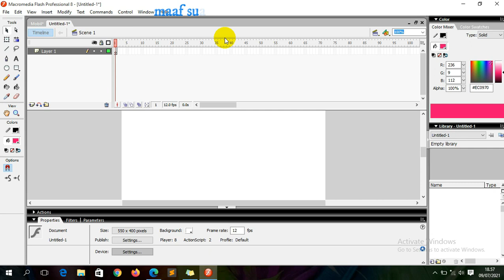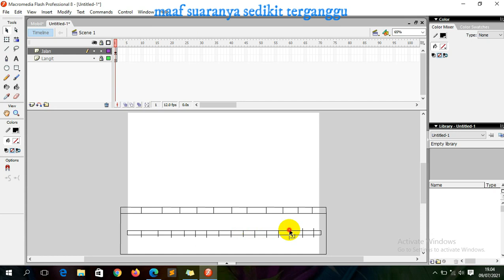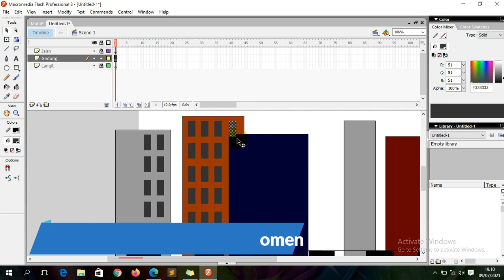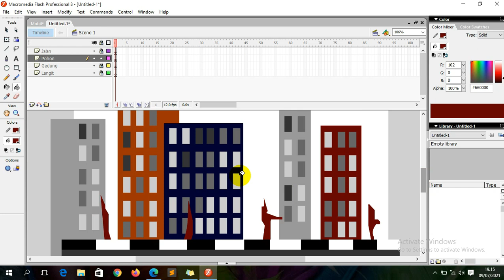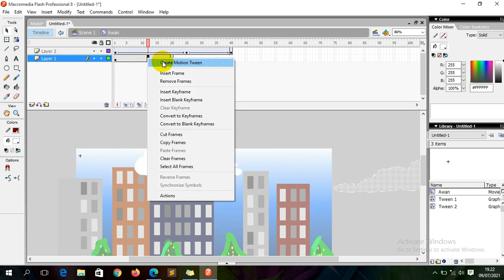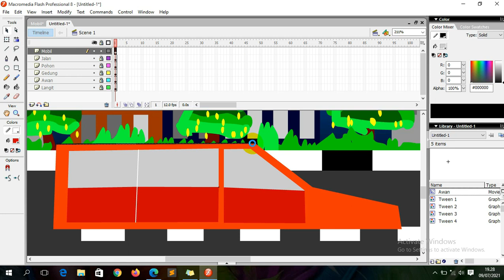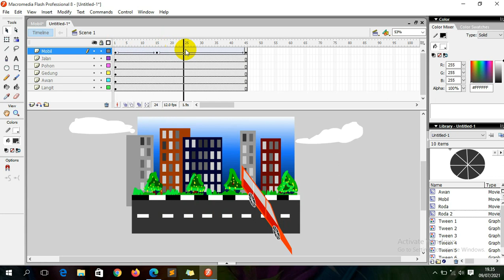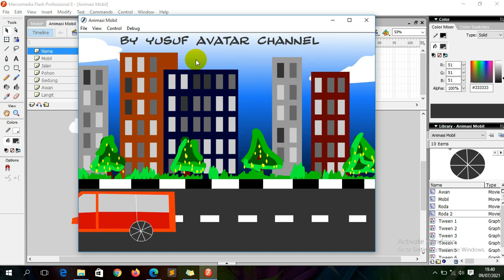Tutorial Animasi Mobil dan Awan dengan Macromedia Flash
Tutorial animasi ini berisikan animasi mobil dan awan, semoga video ini dapat memotivasi teman-teman untuk lebih giat dan belajar animasi
dukung terus channel ini y | yusuf avatar channel